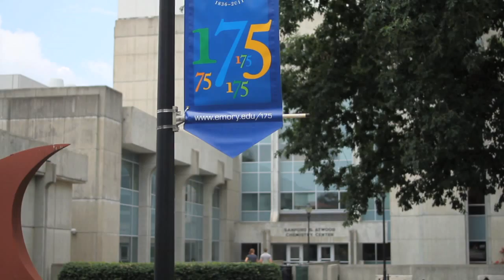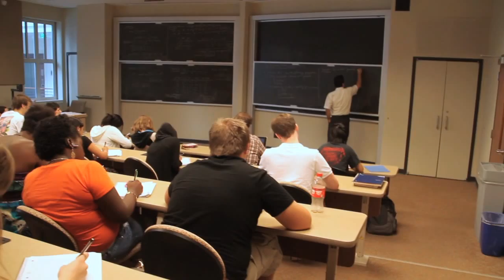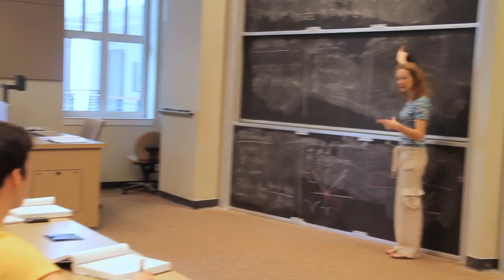Emory University Pre-College Program: The Six-Week Experience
Learn more about the six-week pre-college experience at Emory University in Atlanta, GA. The Emory Pre-College Program is a summer academic program for high school students. It gives college-bound rising juniors and rising seniors an exciting glimpse of academic and residential life at a top-ranked national university. High school students may explore topics with professors who are the leading experts in their fields, enroll in classes with college students, and earn transferable college credit. Two-week non-credit courses, and six-week credit courses are available.